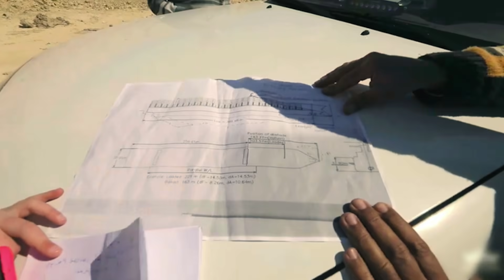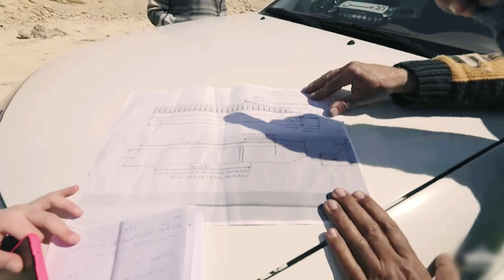Suez : Le blocage du commerce mondial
🚢 Canal de Suez : On vous explique ce qui s'est vraiment passé pour le navire qui a bloqué le commerce mondial !